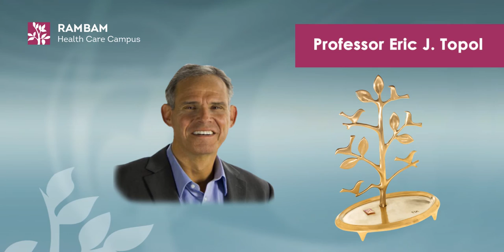Professor Eric J. Topol, 2016 Rambam Award Recipient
Rambam Health Care Campus is proud and honored to bestow the 2016 Rambam Award upon Professor Eric J. Topol in recognition of his medical and scientific achievements in the fields of cardiology, genetics, and digital medicine, and in appreciation for his advocacy in the field of cardiovascular safety—impacting patients worldwide, including in Israel and here at Rambam Health Care Campus.